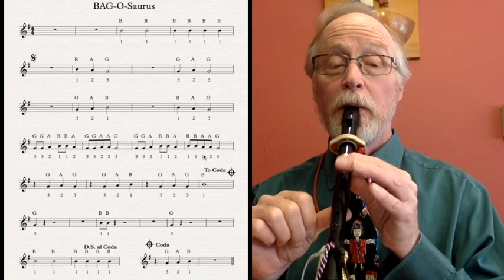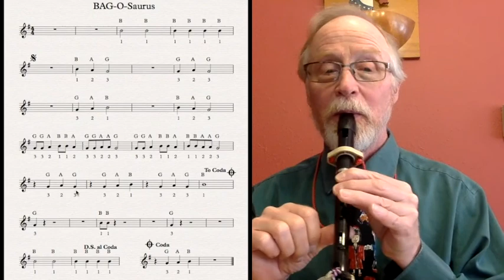Bag O Saurus